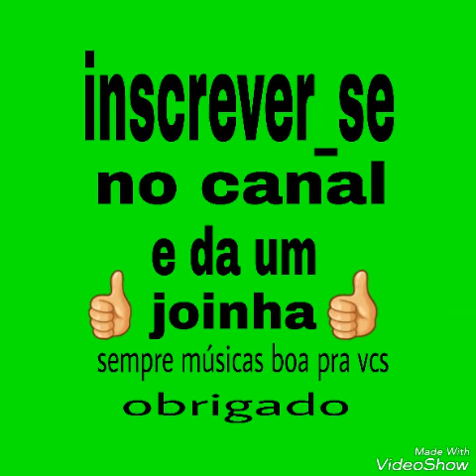jean e Edima / na vida real não e bem assim.!!!